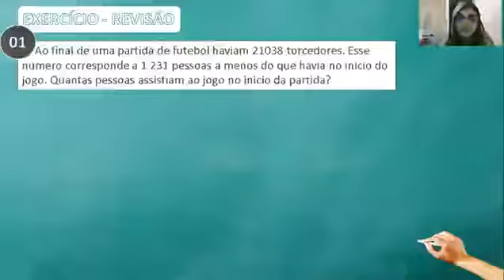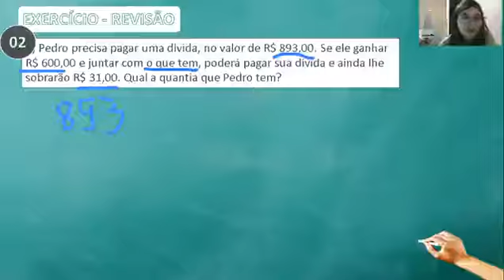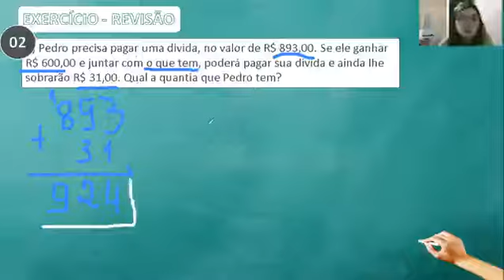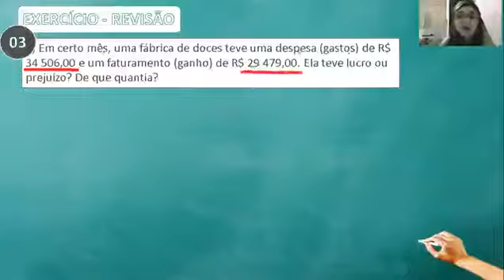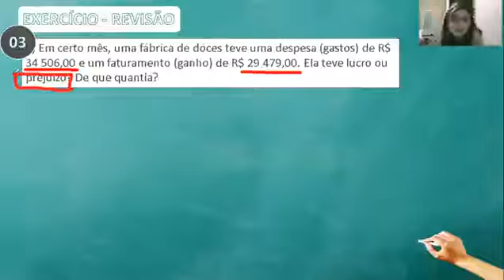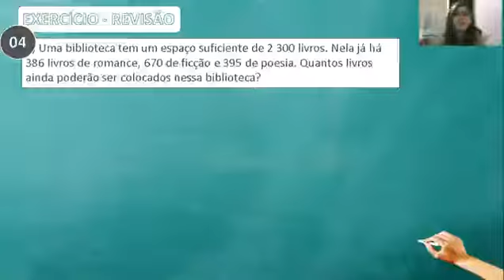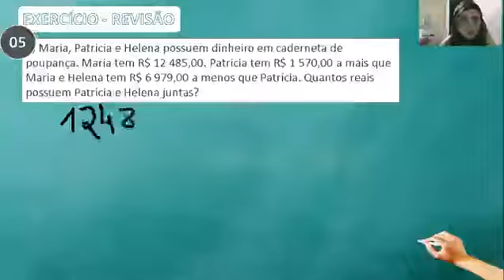Matemática - 6º ano - Semana 7 - Aula 1